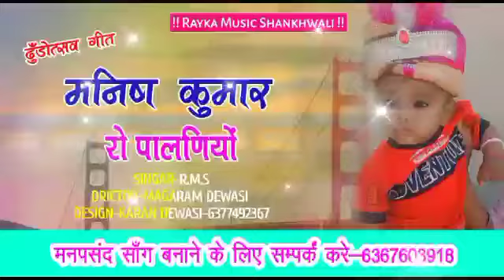मनीष कुमार रो पालणियो//न्यू सूरीली आवाज मे ढुंढ उत्सव सोंग राजस्थानी 2022//बनाने के लिए संपर्क करें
मनीष कुमार रो पालणियो🥁
🙏 कुमावत परिवार आपका हार्दिक स्वागत करता है
सेर लाईक 👍कॉमेंट सब्क्राइब करना ना भूले दोस्तो
🙏सभी प्रकार के सोंग बनाए जाते है
(1) देवी देवताओ के सोंग
(2) विवाह सोंग
(3) ढुंढो उत्सव सोंग
(4) बर्थडे सोंग
(5) ईस्टाग्राम सोंग
(6) राठौड़ सोंग
(7) कुंनसा नगर में रेवन वाला कोई आपरो नाम सा
रिंग टोन 🎺🎺
🙏🎙️ Rayka music 🎙️ sankhwali

🖥️ डायरेक्टर मगाराम देवासी संखवाली 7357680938
 gansha khatona rukhara
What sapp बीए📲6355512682